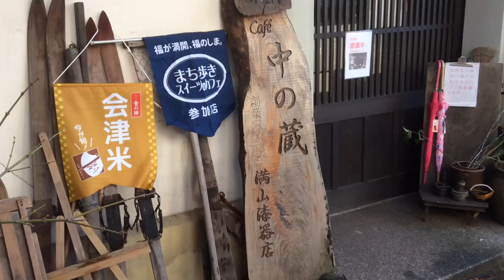会津 中の蔵カフェ